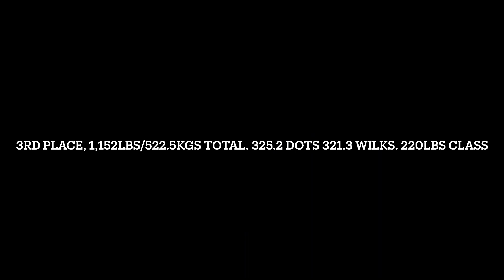USPA 2023 DRUG TESTED SOUTHERN UTAH OPEN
3rd place
402lbs Squat
281lbs Bench
468lbs Deadlift
1,152lbs Total
325 DOTS 321 WILKS